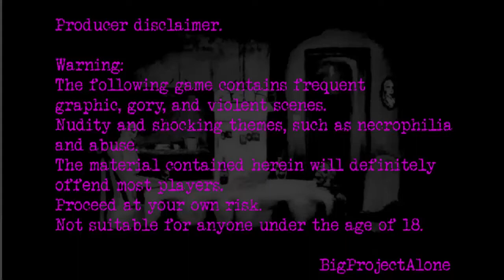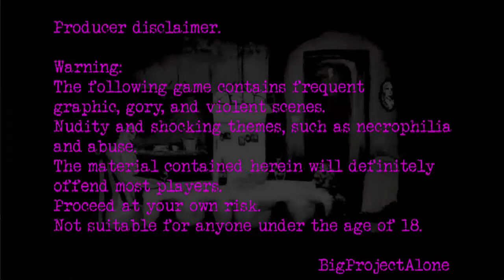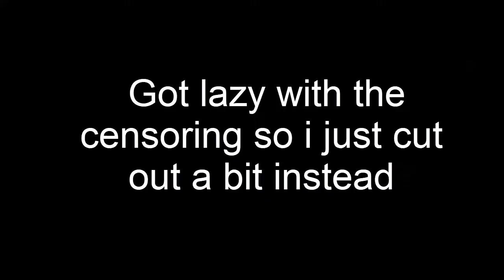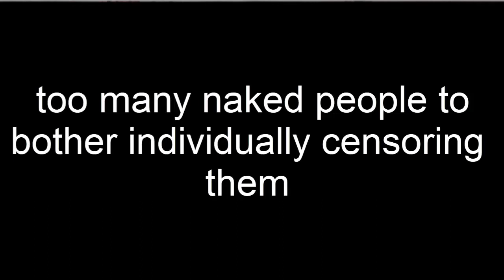Dismantled Directors Cut|WTF IS GOING ON!?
If you do want to play this game I recommend not playing the uncensored version because I got bored a few times from editing and censoring literally everything other than that it’s a solid game 10/10